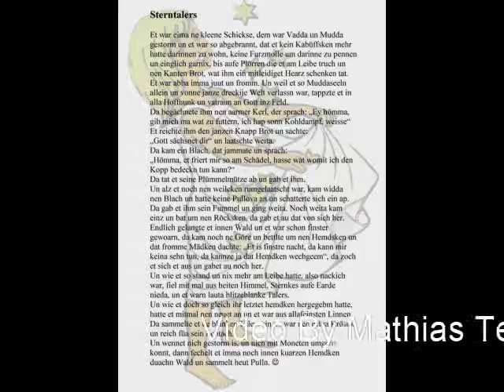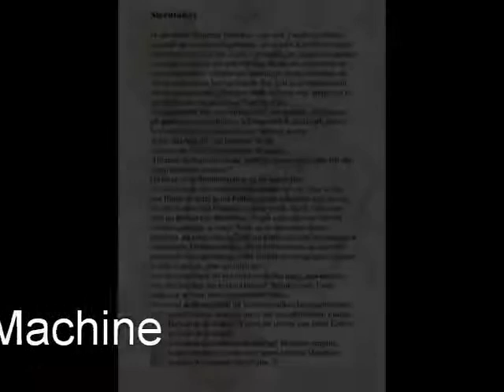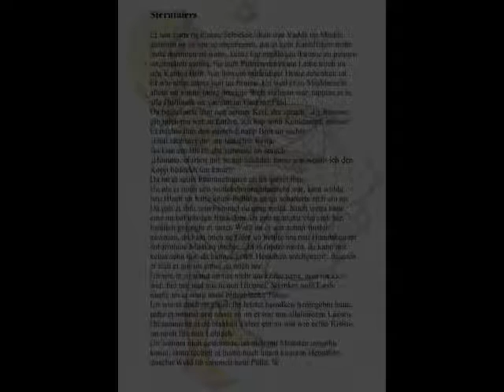Märchen auf Ruhrpottisch Sterntalers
Märchen auf Ruhrpottisch
Geschrieben von den Grimm Brüdern
Übersetzt ins Pottische von Michael Göbel.
Gelesen von mir
Produziert von Marci Machine
Video By Mathias Tengowski
Ich Habe keinerlei Rechte an diesen Geschichten .
Ich habe sie weder Verlegt Noch Wiedergefunden ich Trage sie lediglich vor Falls es intresse bei Blinden mitmenschen gibt sehe ich mich als ein Erzähler dieser Märchen um sie somit einer Person Mitzuteilen die es nicht Kann also bin ich somit ein Helfer.
Ich habe die Erlaubnis von Michael Göbel der auch den Band der Märchen auf Ruhrpottisch herausgeracht hat

Quelle : Märchen auf Ruhrpottisch Band 1
von Michael Göbel